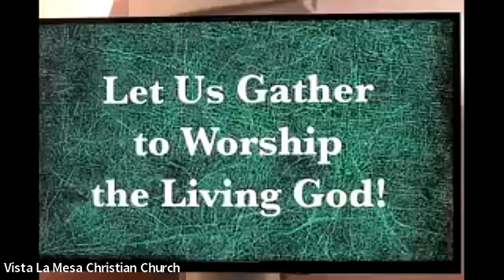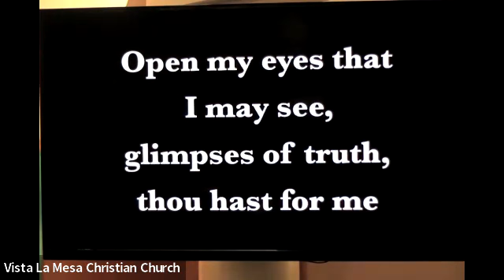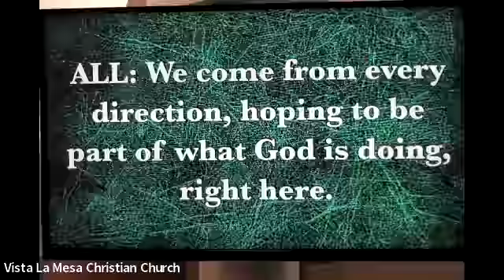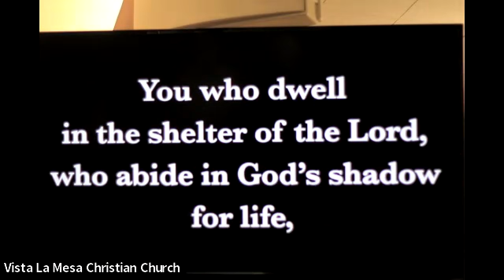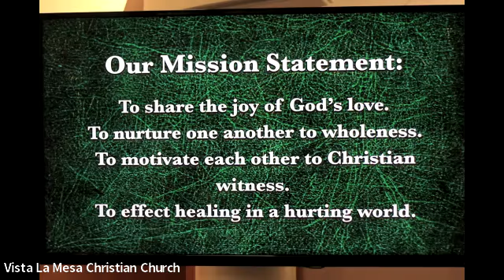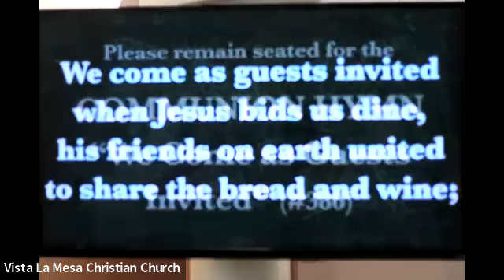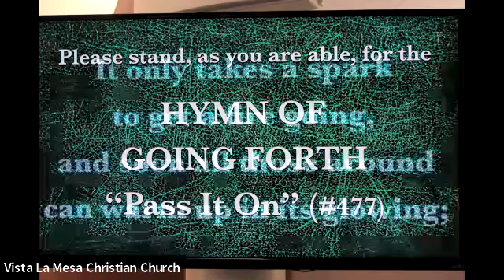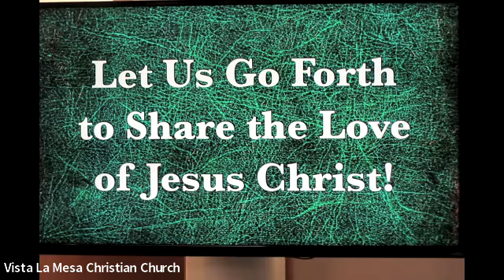Worship at VLMCC 10-09-2022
We were thankful to gather for worship in our sanctuary and on Zoom today! The scriptures were Psalm  111, 13-18; Jeremiah 29:1,4-7. Pastor Tesa's sermon was titled “Stand Your Ground.”